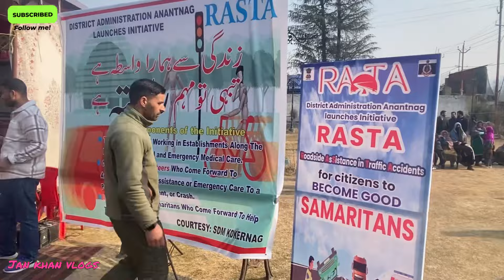J&K MISSION DIRECTOR NHM Sh.NAZIM ZAI KHAN (IAS) HOLDS PUBLIC D￼ARBAR IN KOKERNAG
SDM Kokernag. ￼ Tehsildar. Kokernag ￼